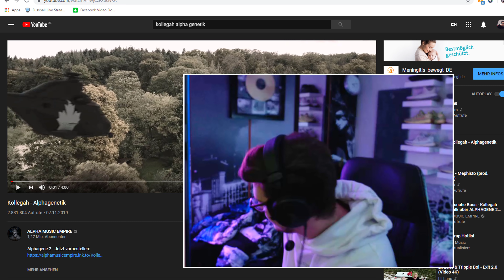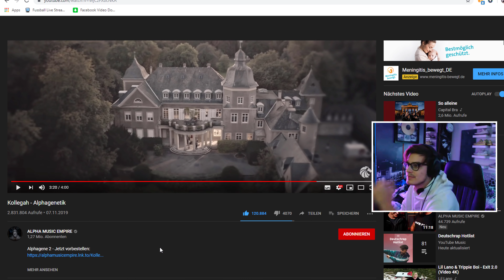#9 ENDSTUFE!! Reaction auf: KOLLEGAH // ALPHAGENETIK